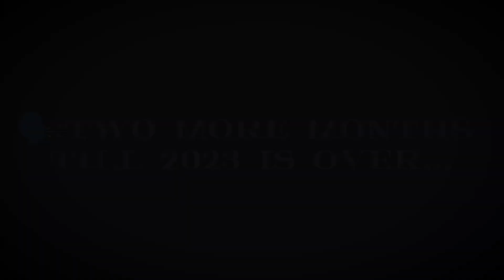2023 is over in 2 months 🫢